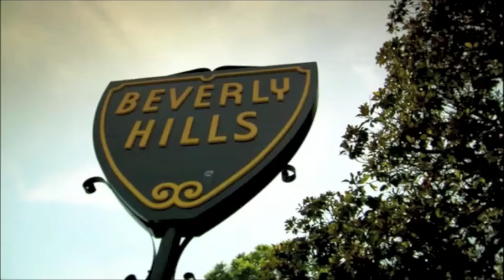90210 opening titles/theme tune fan made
i love 90210 my favourite character is Naomi